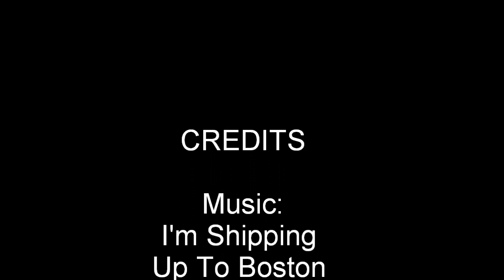Giant Monster Lake Sturgeon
Huge Fish